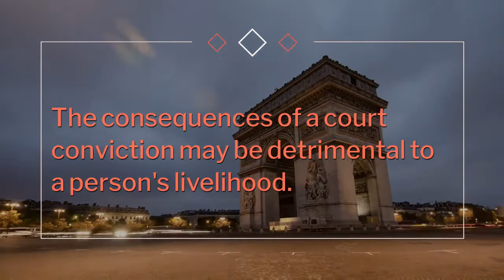Patrick Horan of Phelan Solicitors 0877659133 Drink Driving Solicitor Wexford Gorey Ireland.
As a former member of An Garda Siochana and outspoken critic of that organisation, Patrick Horan Solicitor has excelled in defending clients who have been charged with driving offences over the years.
Defending drink driving charges before the courts is only part of the battle: understanding how the prosecution thinks is equally important.

Patrick Horan Solicitor is uniquely placed to help you in this area and his advice in dealing with drink driving charges, as well as the steps to be taken when the Gardai are seeking a statement from prospective clients, has proven to be invaluable over the years.

Patrick travels nationwide to defend clients charged with drink driving offences and has built a steady team of leading drink driving barristers to help him represent his clients wherever they've been arrested or summoned to court.

Patrick works seven days a week. If you have a query or question call him. He'd be glad to speak with you.

best solicitor for drink driving best solicitor for drink driving cork drink driving penalties ireland how to get off with drink driving

drink driving solicitor wexford best drink driving solicitor wexford drink driving solicitor gorey best drink driving solicitor gorey